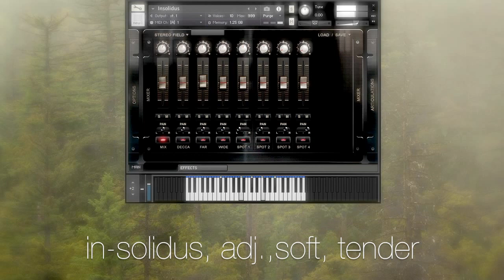8Dio Insolidus Teaser 2